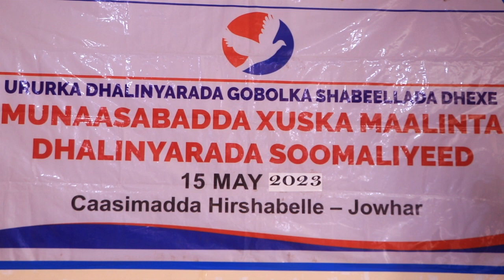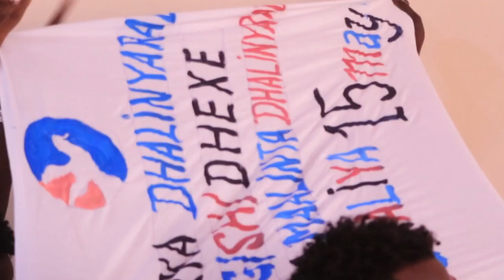Xuska Maalinta Dhalinyarada Soomaaliyeed oo lagu qabtay Magaalada Jowhar.